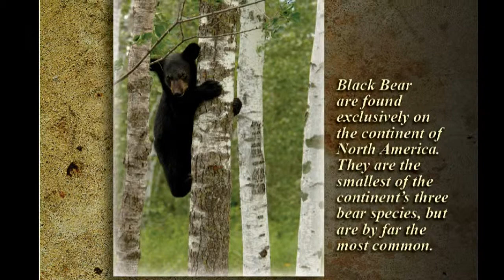American Expedition Celebrates the Black Bear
American Expedition is proud to present information, interesting facts, and photos of The Black Bear.